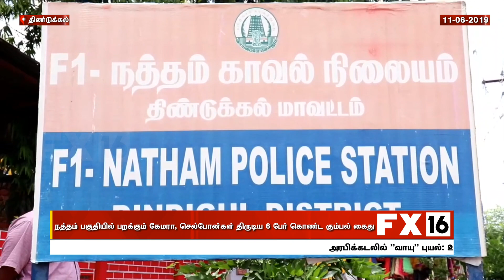நத்தம் பகுதியில் பறக்கும் கேமரா, செல்போன்கள் திருடிய 6 பேர் கொண்ட கும்பல் கைது